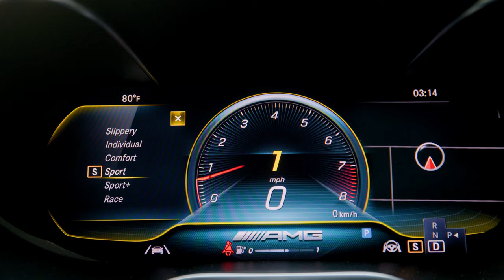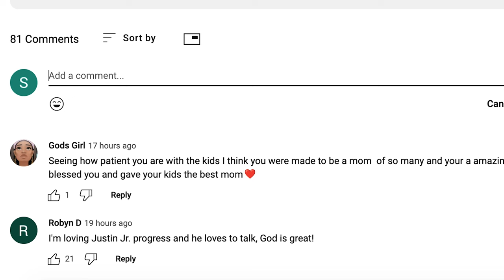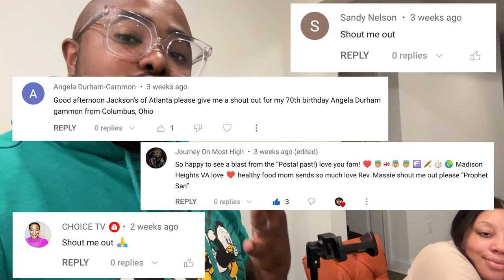BABY MYLES TRIES LEMON FOR THE FIRST TIME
In this video the jacksons share disappointing news at twin baby check up similar to the ace family disappointing news at baby check up. This baby check up, baby doctor visit, pregnant check up, pregnant doctor visit is essential to prepare for the twin new baby check up and new baby doctor visit. Around the 38 week check up and 38 week doctor visit since im pregnant they will share more info. Similar to the royalty family. Being pregnant well the jacksons of atlanta being pregnant has been a journey. The jacksons of atlanta twins are always healthy but this is a pregnancy doctors appointment gone wrong / pregnancy doctors appointment bad news. We think something is wrong with our twin baby and find out more at the Pregnancy appointment with our third set of twins. We share signs youre having twins or twin babies on our channel a lot. Were having twins, Natural Twins at that and this twin pregnancy in 2022 has been great so far. We are pregnant with twins in 2022 and experienced a pregnancy scare and shared the news in our pregnancy update titled, unexpected news at twins baby check up. This video is about the third set of twins coming and mahogany going into labor. This video is talking about BABY MYLES TRIES LEMON FOR THE FIRST TIME.